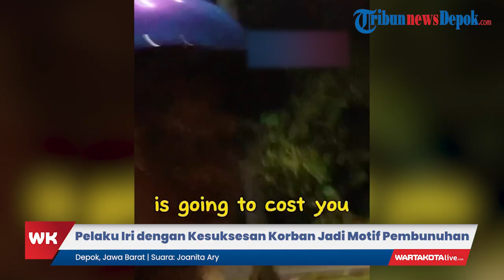Unggahan Terakhir Mahasiwa UI yang Tewas Dibunuh Seniornya Banjir Ucapan Duka: Fly High Zidan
WARTAKOTALIVE.COM, JAKARTA - Mahasiswa Universitas Indonesia (UI) Muhammad Naufal Zidan menjadi korban pembunuhan yang dilakukan oleh seniornya, Altafalya Ardnika Basya atau AAB di kamar indekosnya sendiri di Kukusan, Beji, Depok, Jawa Barat.

Pelaku disebut menghabisi korban hanya karena iri dengan kesuksesannya dan terlilit utang pinjaman online (pinjol) serta harus membayar kos.

Pembunuhan ini terjadi pada Rabu (3/8/2023) petang, namun mayat Zidan baru ditemukan dua hari kemudian.